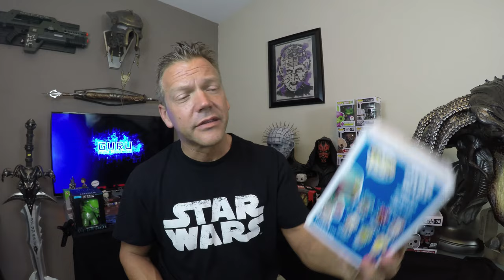Big ol Box of Stuff Unboxing June 2016 | Guru Reviews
We Unbox Big ol Box of Stuff for June 2016. It was a home run for me based on how I filled out the questionnaire. Make sure to sign up for yours here:

Snail Mail.